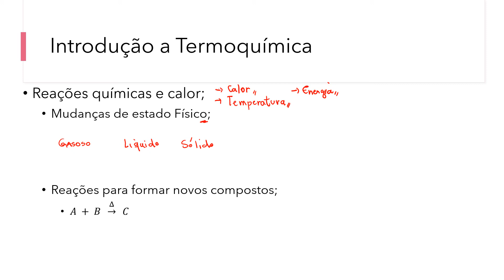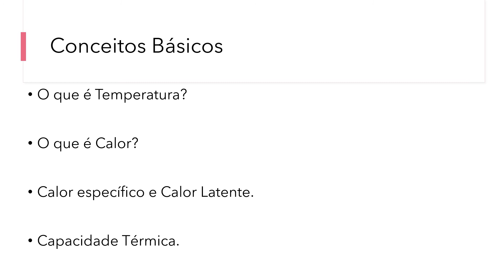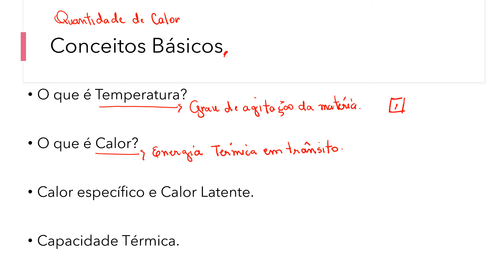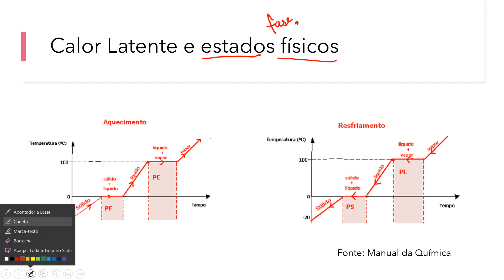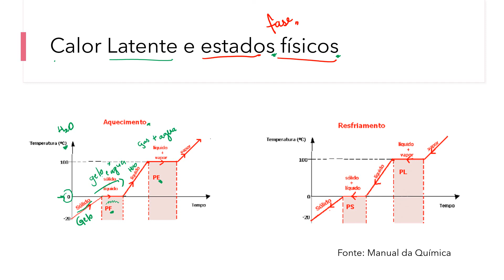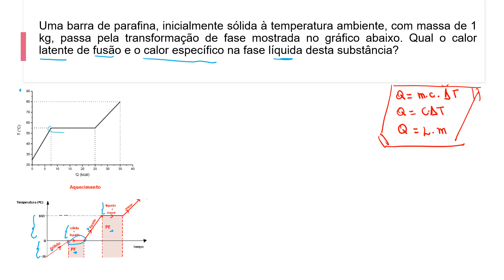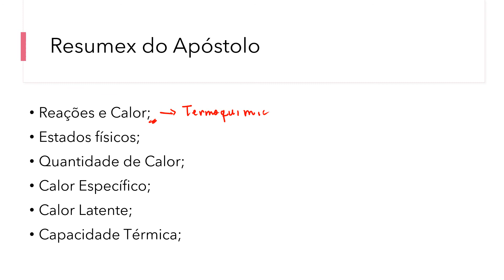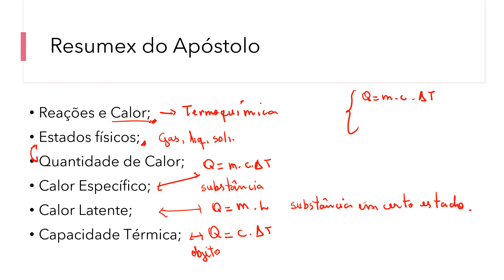Video 1: QUÍMICA - QUANTIDADE DE CALOR [5° Período]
Fala galera, beleza? Prof. Cauã Apóstolo aqui.

Deixando para vocês um video sobre Quantidade de Calor, revisando alguns conceitos para entrarmos na Termoquímica do nosso bimestre. Nesse vídeo eu dou uma breve introdução a termoquímica e falo dos principais conceitos associados a calor, como calor específico, capacidade térmica, calor latente, e temperatura.